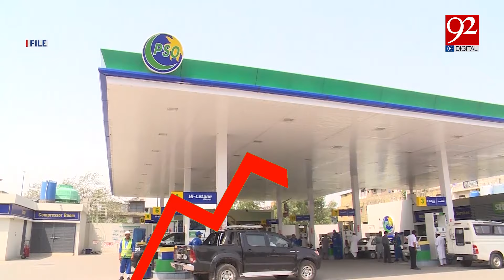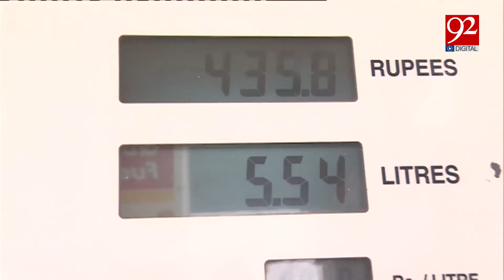Petrol Prices in Pakistan | Will Government still set petrol prices?| Petrol Price update |92Digital